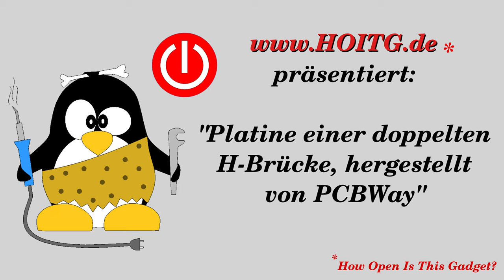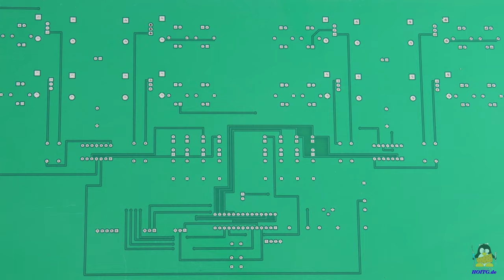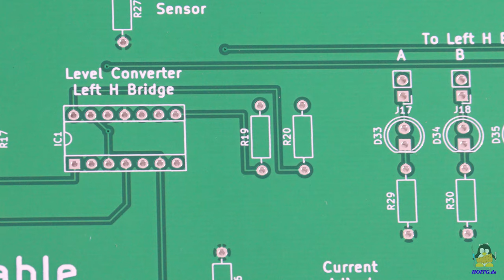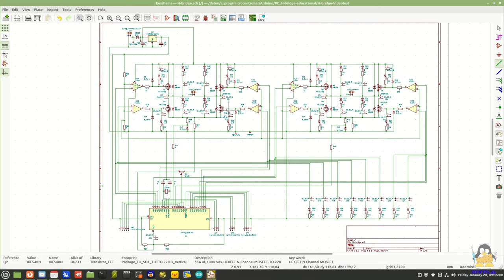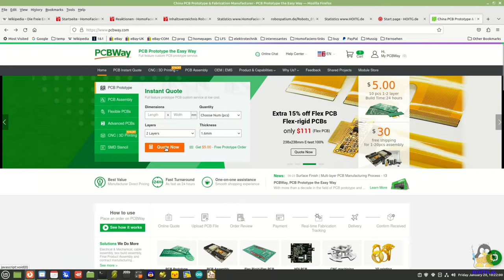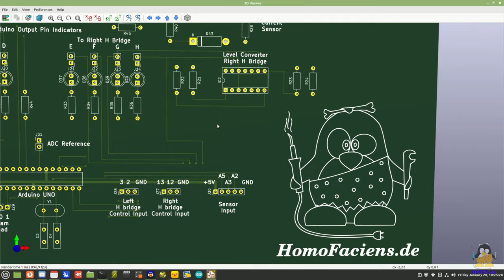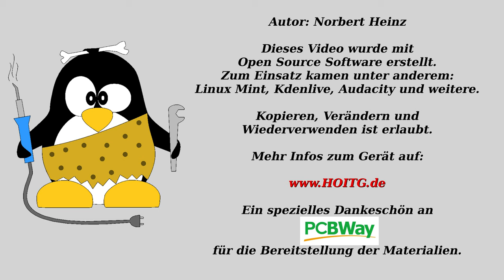Demo-Platine für eine doppelte H Brücke, gefertigt von PCBWay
Alle Infos zur Platine inklusive der Konstruktionsdaten als Download gibt's auf "How Open Is This Gadget?":

Inhaltsverzeichnis:
00:00 Einleitung
00:28 Details zur Platine
02:42 Bestückung
04:26 Design mit KiCAD
05:48 Bestellvorgang auf PCBWay
06:29 Schlussbetrachtung